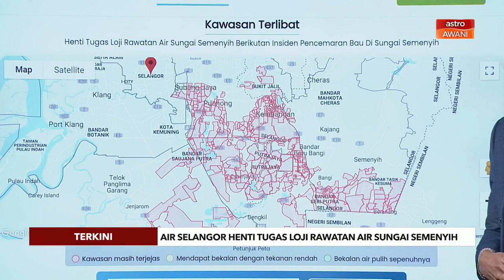[TERKINI] Air Selangor henti tugas Loji Rawatan Air Sungai Semenyih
Pengurusan Air Selangor Sdn Bhd (Air Selangor) memaklumkan henti tugas loji rawatan air Sungai Semenyih (LRA Sg Semenyih) berikutan pencemaran bau diesel yang telah dikesan di sungai berkenaan.

Lembaga Urus Air Selangor (LUAS) sedang bekerjasama dengan Air Selangor bagi mengenalpasti punca pencemaran air mentah di sepanjang Sungai Semenyih dan anak-anak sungai di sekitar, katanya dalam satu kenyataan hari ini.